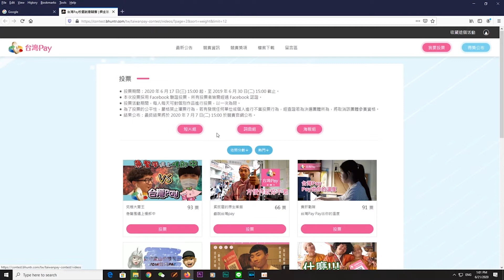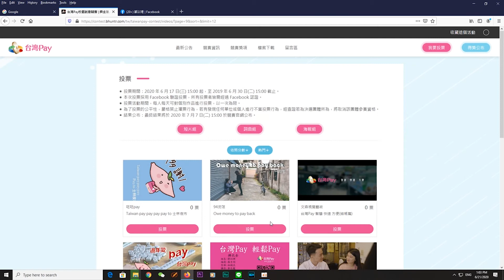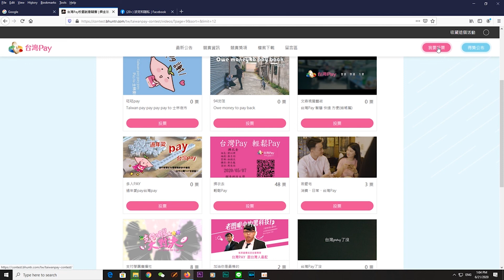Sequence 03 4